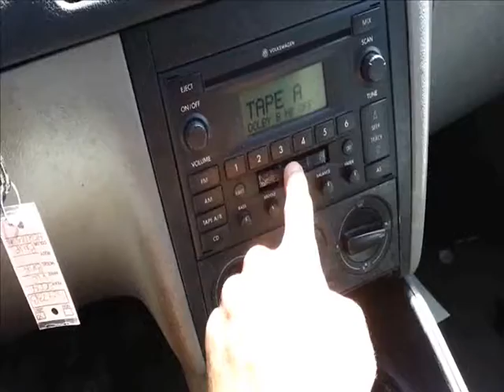Cassette tape Fun!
remember when the roads were littered with unwound cassette tapes?  Probably some are still on the NYC Roads as relics because no one ever cleans them.